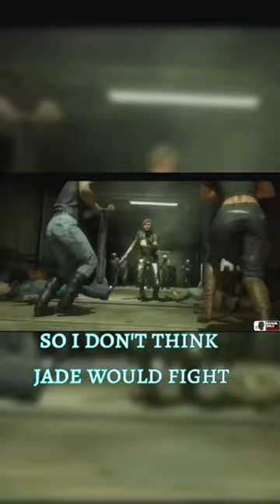TANYA Is Not The New JADE Of Mortal Kombat 1 ■■